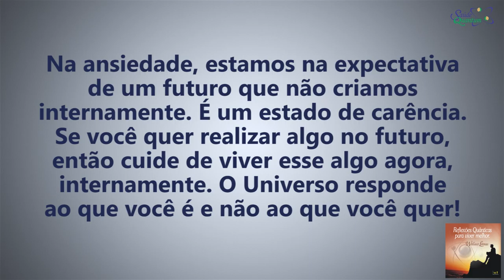Coaching Quântico 032: Seja o Futuro que Você Quer para Si | Wallace Liimaa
✭✭✭✭✭ Seja o Futuro que Você Quer para Si. Nesse vídeo abordo a importância de viver no presente e focar naquilo que realmente queremos para que o universo se manifeste a nosso favor. Assista o vídeo e comprove!